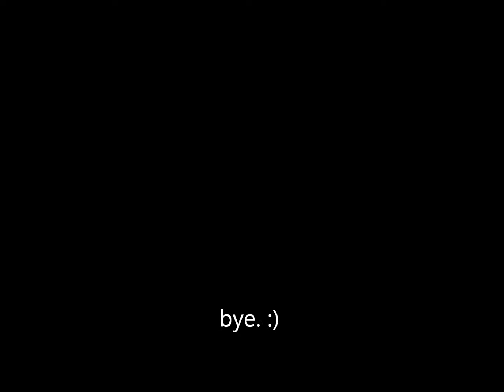Speed Drawing Challenge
This video is from 2014 before we went to college. Our old channel was supposed to be called InspiredByNaturetv but that was stupid so yeah lol. Don't know why we never uploaded it but here it is. ENJOY! :)